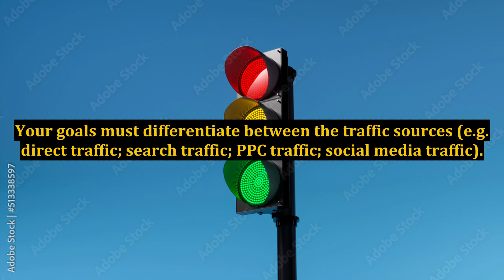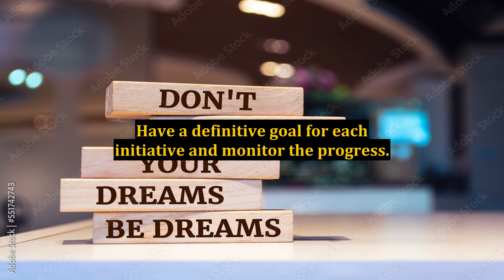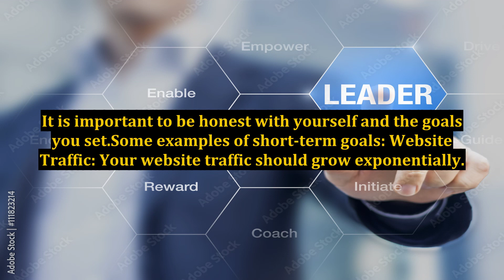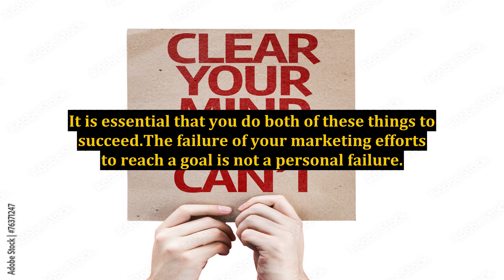Setting Short & Long Term Goals For Your Online Marketing Efforts - Review Them Frequently!